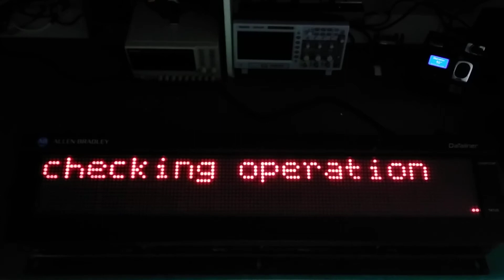409872 - Allen Bradley Display Dataliner Dl50 - 2706-F11J - AB30670